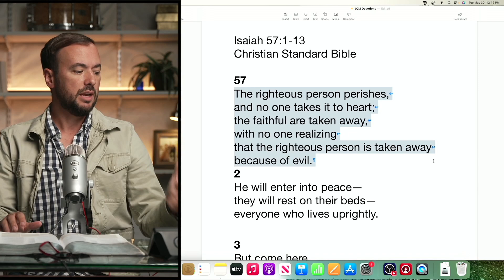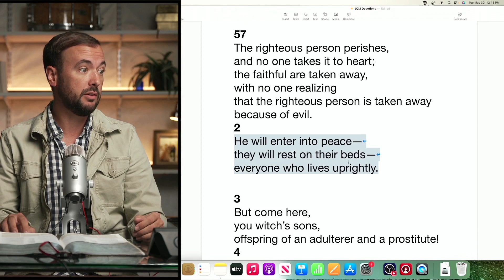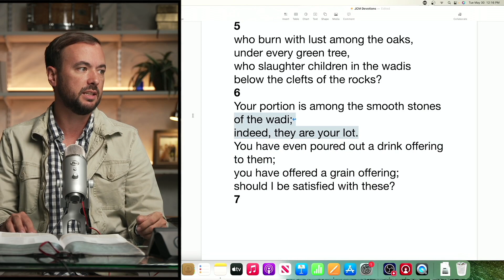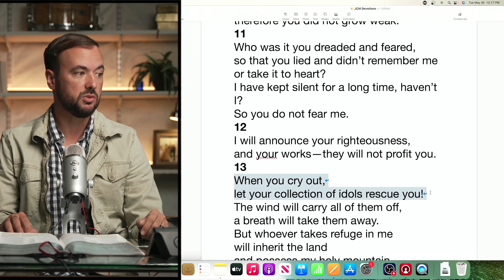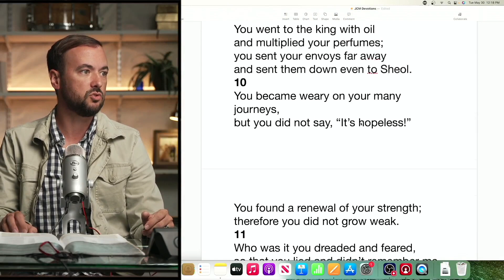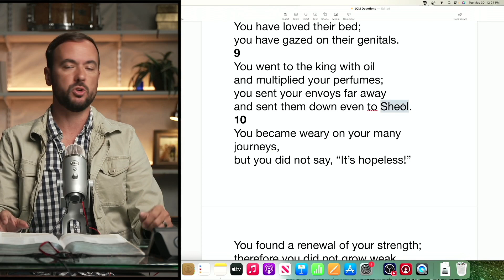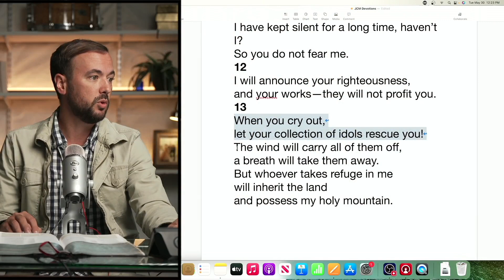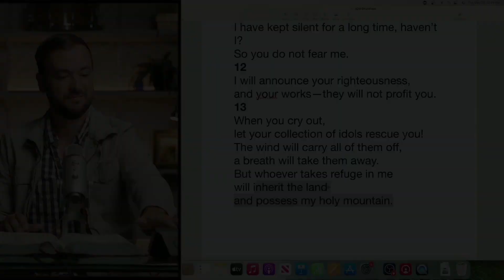Devotion 687 | Isaiah | Redemption Church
1 The righteous person perishes,
and no one takes it to heart;
the faithful are taken away,
with no one realizing
that the righteous person is taken away
because of evil.
2 He will enter into peace—
they will rest on their beds—
everyone who lives uprightly.

3 But come here,
you witch’s sons,
offspring of an adulterer and a prostitute!
4 Who are you mocking?
Who are you opening your mouth
and sticking out your tongue at?
Isn’t it you, you rebellious children,
you offspring of liars,
5 who burn with lust among the oaks,
under every green tree,
who slaughter children in the wadis
below the clefts of the rocks?
6 Your portion is among the smooth stones of the wadi;
indeed, they are your lot.
You have even poured out a drink offering to them;
you have offered a grain offering;
should I be satisfied with these?
7 You have placed your bed
on a high and lofty mountain;
you also went up there to offer sacrifice.
8 You have set up your memorial
behind the door and doorpost.
For away from me, you stripped,
went up, and made your bed wide,
and you have made a bargain for yourself with them.
You have loved their bed;
you have gazed on their genitals.
9 You went to the king with oil
and multiplied your perfumes;
you sent your envoys far away
and sent them down even to Sheol.
10 You became weary on your many journeys,
but you did not say, “It’s hopeless!”
You found a renewal of your strength;
therefore you did not grow weak.
11 Who was it you dreaded and feared,
so that you lied and didn’t remember me
or take it to heart?
I have kept silent for a long time, haven’t I?
So you do not fear me.
12 I will announce your righteousness,
and your works—they will not profit you.

13 When you cry out,
let your collection of idols rescue you!
The wind will carry all of them off,
a breath will take them away.
But whoever takes refuge in me
will inherit the land
and possess my holy mountain.